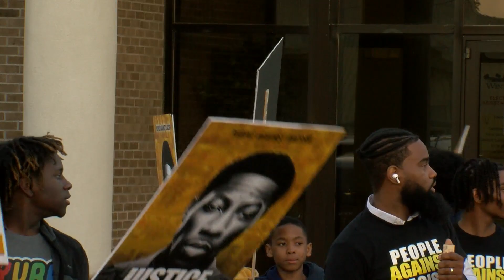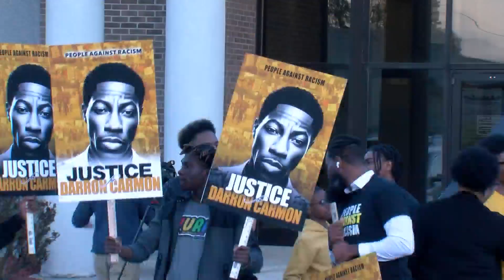Groups not allowed to speak at rally for wrongly convicted pastor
A press conference was slated to be held Thursday at the Winterville Town Hall for Pastor Darron Carmon. He's the pastor convicted of a crime almost 30 years ago. However, it turns out the Town of Winterville was not allowing the groups to speak, saying their issue was a legal matter. Davis Suppes has more on this.